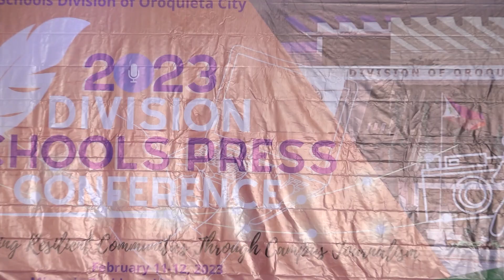2023 DSPC Opening Program Highlights